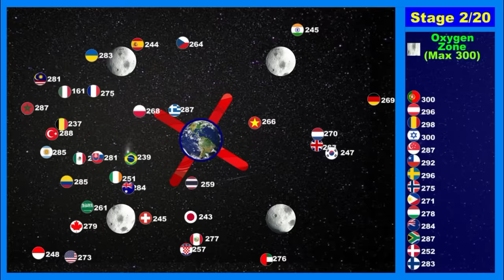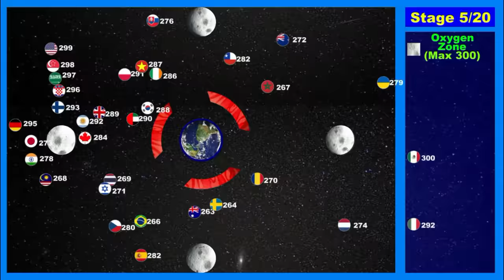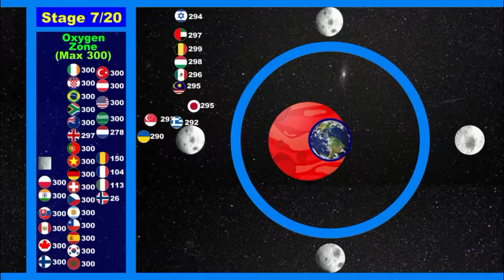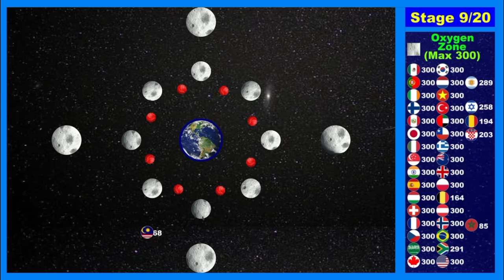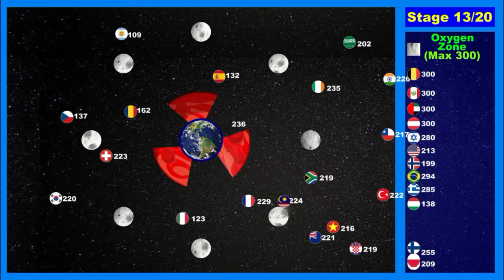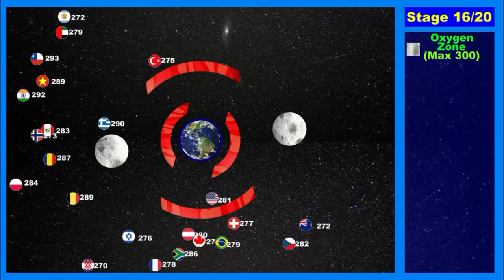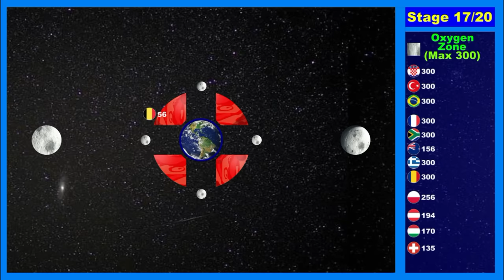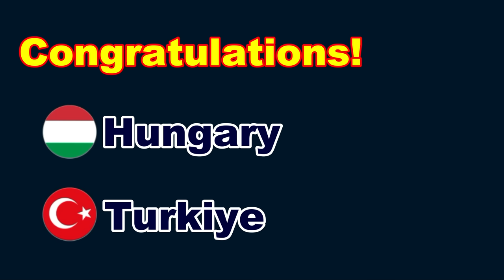Spacewalk ~48 countries marble race #1~ in Algodoo | Marble Factory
There are 48 countries and 20 stage. Each country floats in space. Let's reach the earth before the oxygen runs out. The amount of oxygen is max 300. Oxygen gradually recovers when it reaches the earth. Which country can clear all stages?